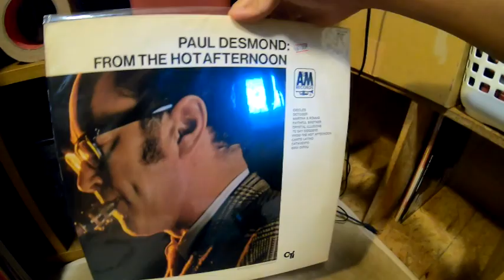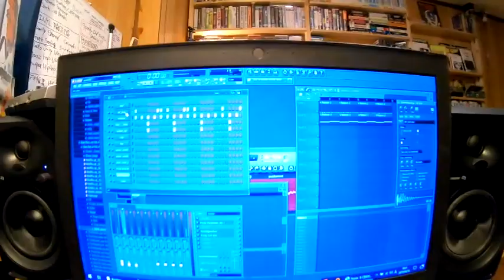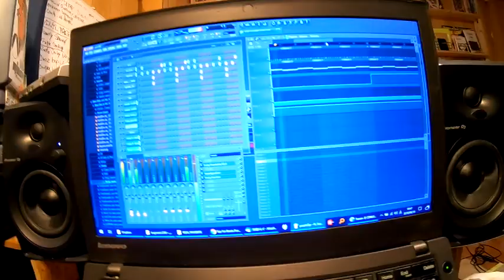BUGSEED MAKING HIPHOP BEAT FROM SCRATCH 2019/06/16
bugseed making beat from scratch.